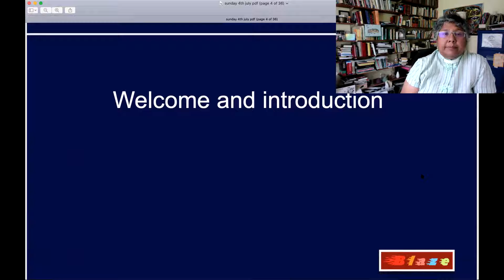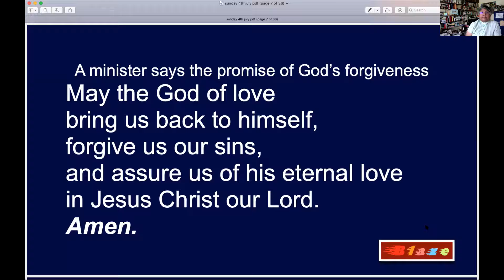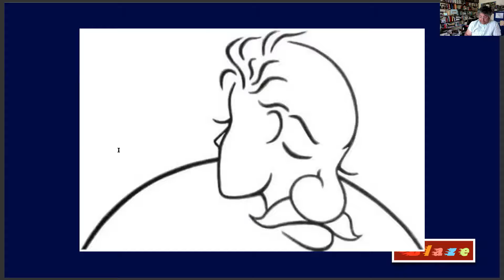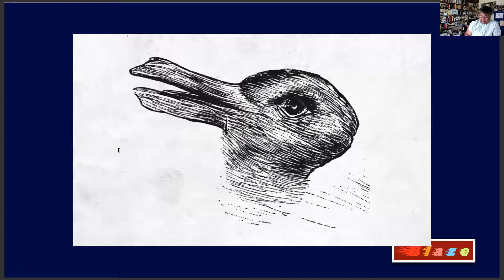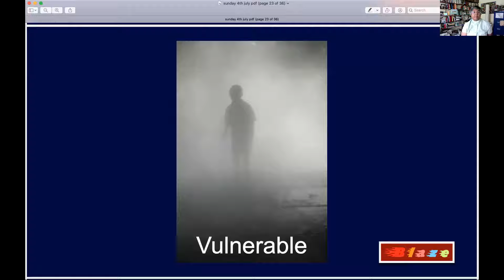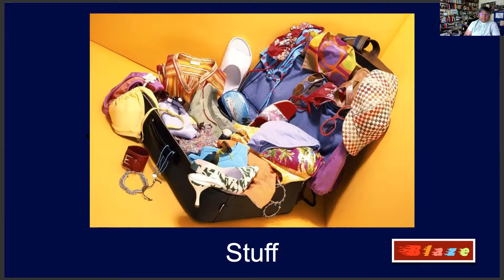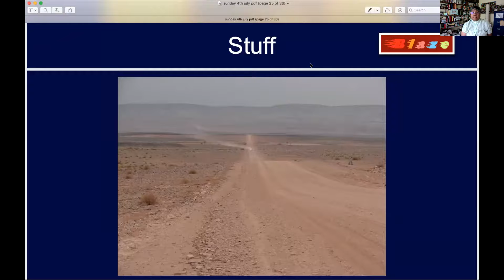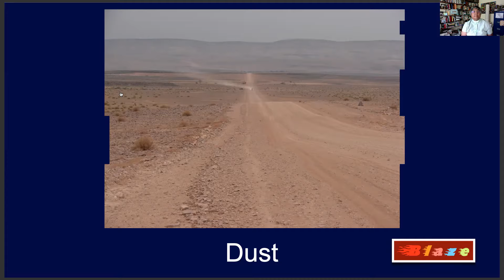Sunday 4th July 2021. Jesus makes himself vulnerable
Changing our perspective